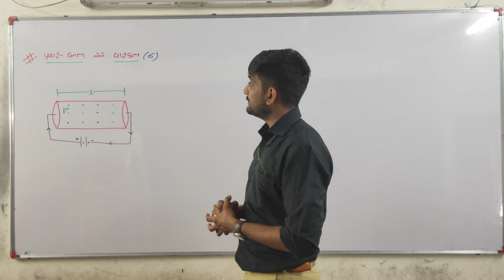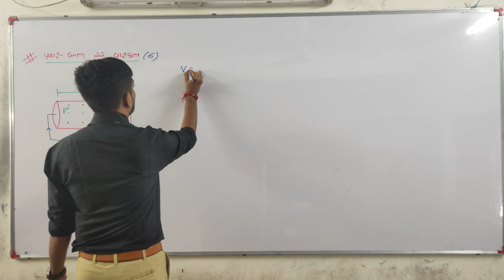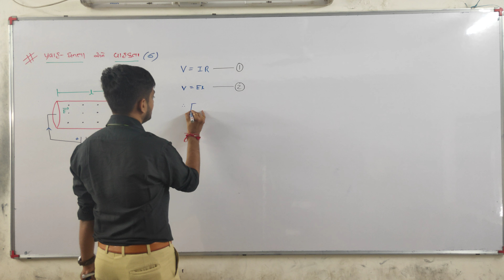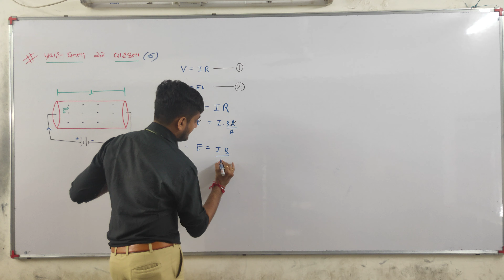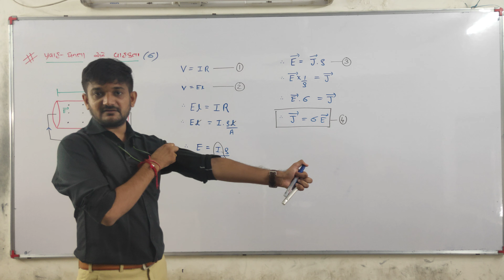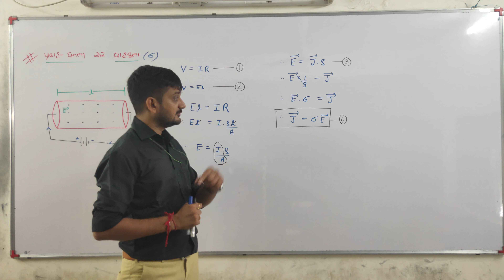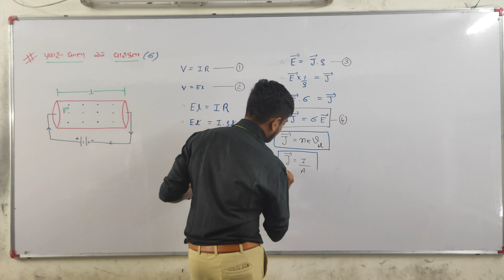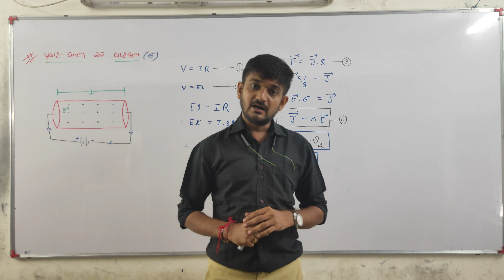Std:-12sci | Sub :- physics | ch:-3 | Topic:- પ્રવાહ ઘનતા અને વાહકતા | By Rana sir..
➡️ Std:-12sci

➡️ Sub :- physics

➡️ ch:-3

➡️ Topic:- પ્રવાહ ઘનતા અને વાહકતા

➡️ By Rana sir..